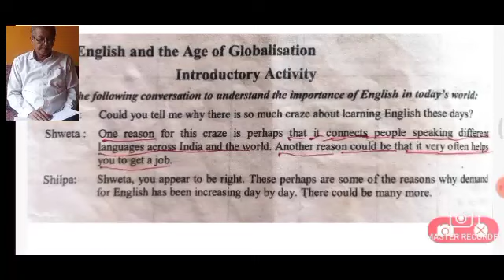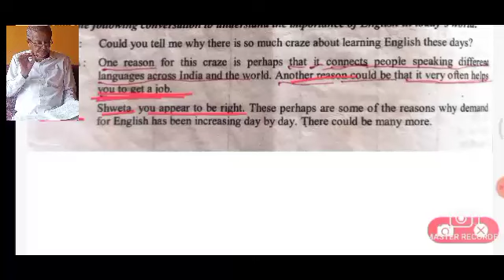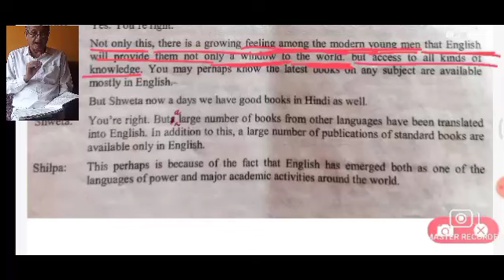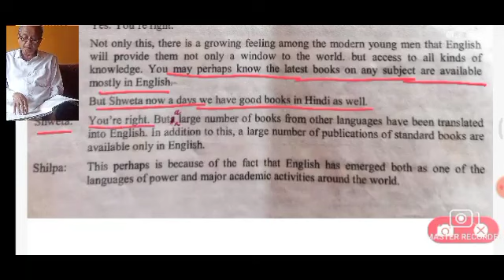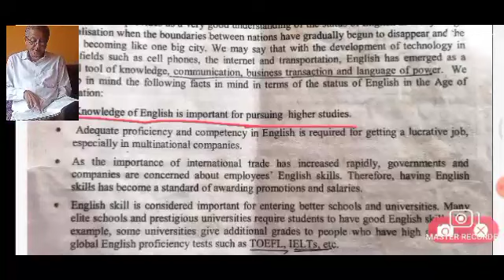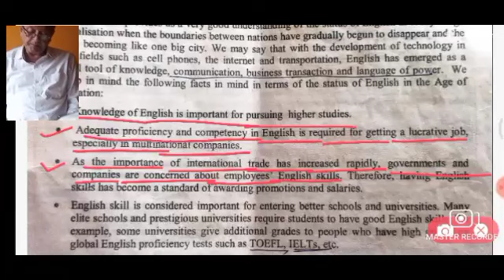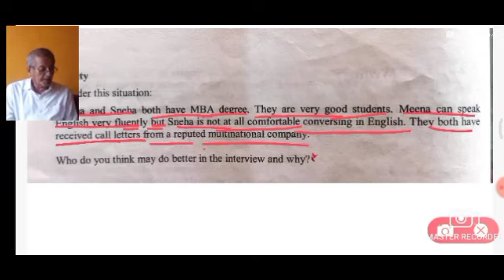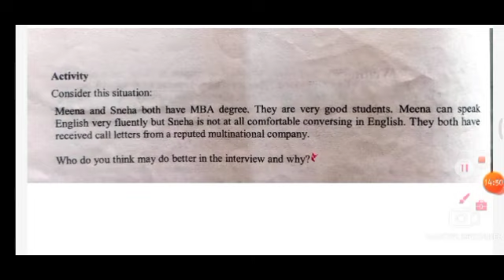F-9, Unit 1, Topic - English as a Global language